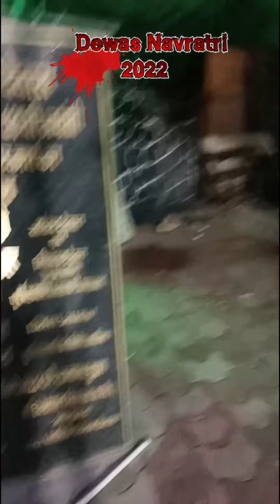Mata Rani Ki Jakhiya dewas main| navratri 2022 special | Dewas Ek Sapno Ka Sahar | Vlog- 18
hello guys,

Hope you'rs doing well.
shadi video vlog is finally UP. Tried sharing as much as possible

I LOVE YOU ALL GUYS SO MUCH :)
thanks  for all the love on vlog

travaling : Plan Your Memories

copy right
Everything  you see on this  video is created by me
Ashok parmar) and the sound, music download in YouTube studio